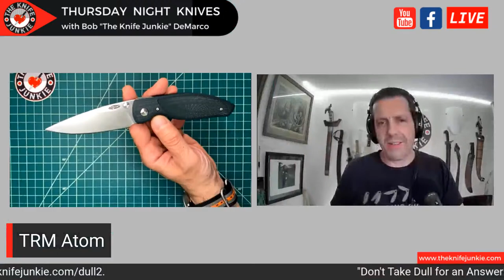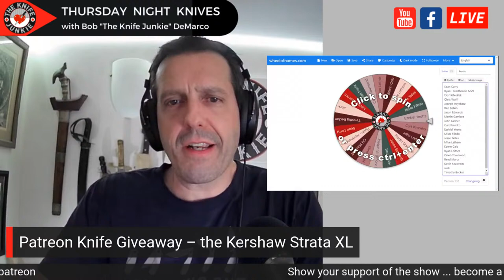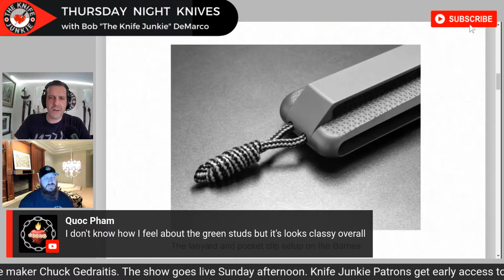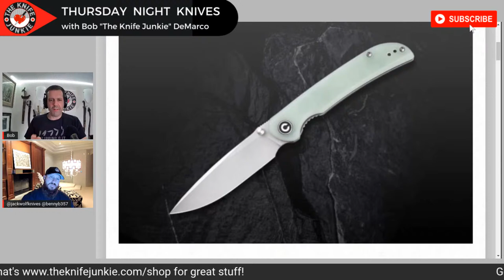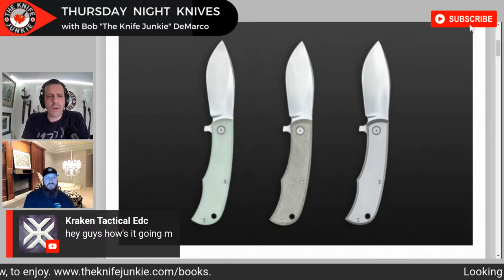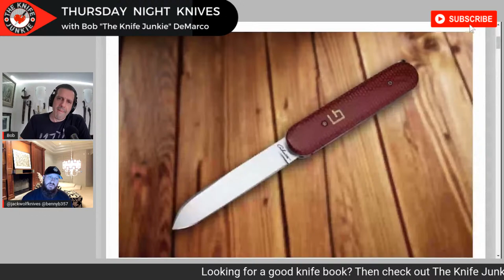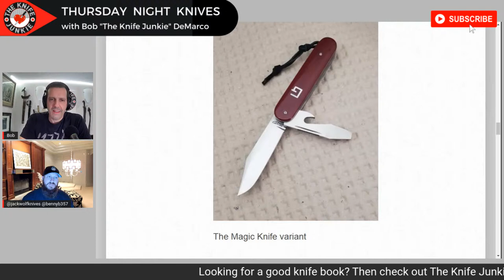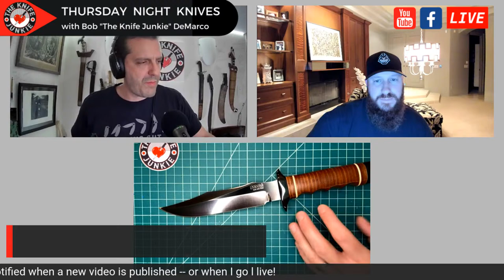Where Do Knives Go from Here? Rehashing Old Designs, Infinite New Models and Innovation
Tonight's topic: Where Do Knives Go from Here? Rehashing Old Designs, Infinite New Models and Innovation. I know, it's a loaded subject -- but I'd love to hear your thoughts.

Also tonight, it's our monthly Gentleman Junkie knife giveaway (the Kershaw Strata XL), we'll have our pocket checks, my state of the collection, a couple of stories in Knife Life News (time permitting), and tonight's "knife fight" is Hinderer vs. Kershaw.

SHOPPING FOR A KNIFE
The Knife Junkie Knives for Sale Webpage --